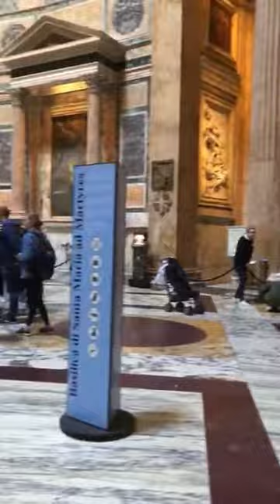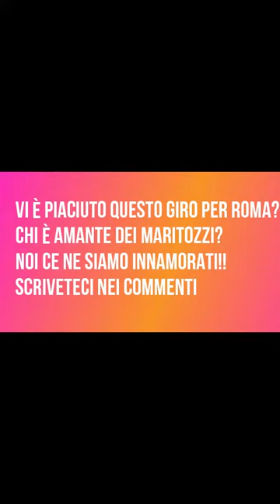Roma maritozza 😋😆 Vlog#1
Bentornati nel mio canale!! Oggi vi propongo il primo Vlog girato per le vie di Roma in occasione del compleanno di mio marito 🥂! Buona visione